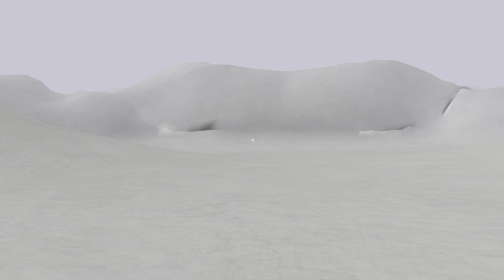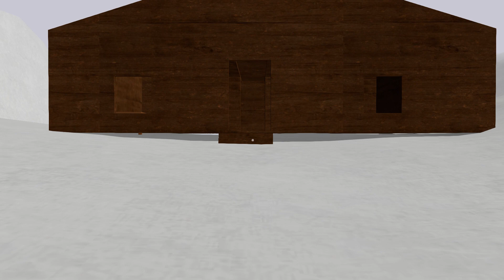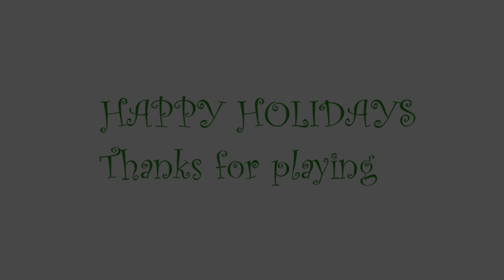The cruel one WITH QUEEN FAITH 89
Author Sky High Games